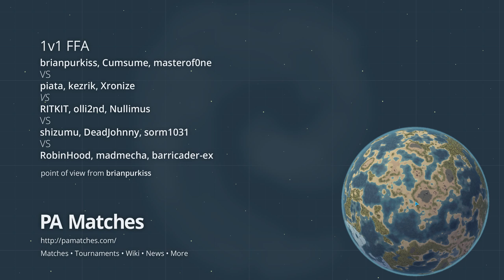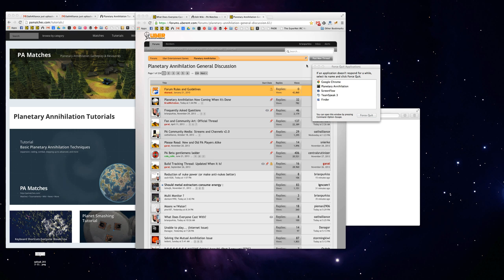Planetary Annihilation Gameplay -- 3v3v3v3v3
This was a fun large 15 player 3 man team FFA. Lots of action, nukes, and explosions.

Starring:
brianpurkiss, Cumsume, masterof0ne
vs
piata, kezrik, Xronize
vs
RITKIT, olli2nd, Nullimus
vs
shizumu, DeadJohnny, sorm1031
vs
RobinHood, madmecha, barricader-ex

Planetary Annihilation is in beta and is missing many features, contains bugs, and has balance changes to be made.

Planetary Annihilation is a real time strategy game of epic proportions. Wage war across the universe across planets, moons, and astroids. Defeat your opponents on land, sea, air, or space. Old RTS methods too boring? Smash an astroid into a planet to conquer your foes.

Never a dull experience with Planetary Annihilation.

Follow PA Matches socially to be updated on new matches, Planetary Annihilation news, PA Matches news, and more.